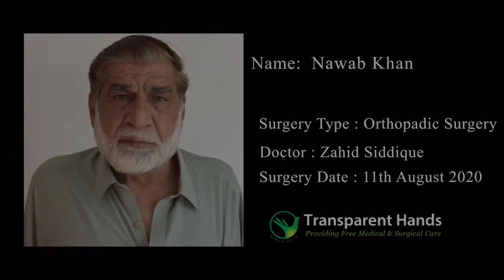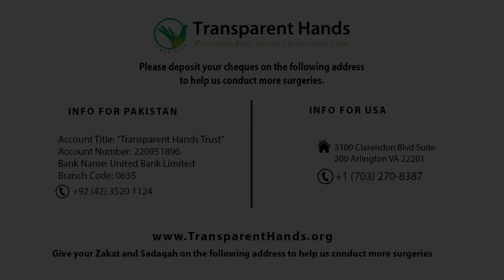Nawab Khan's Success Story